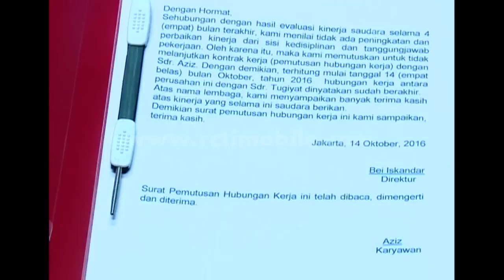Mata Mata Adriana Di Pecat Pak Bei [Anak Jalanan] [ 17 Oktober 2016]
Pak bei emosi dengan karyawanya sendiri yang jadi penghianat untuk mata matai perusahaanya pak bei iskandar

Sama-sama menjadikan jalanan sebagai rumah kedua mereka, dengan menghabiskan waktu
mengendarai motor motor, membuat Boy dan Reva dekat. Motivasi mereka pun sama, sama-sama
menjadikannya pelarian dari sikap frustasi mereka terhadap kondisi keluarga mereka masing-masing.